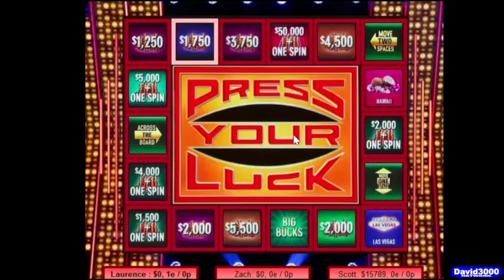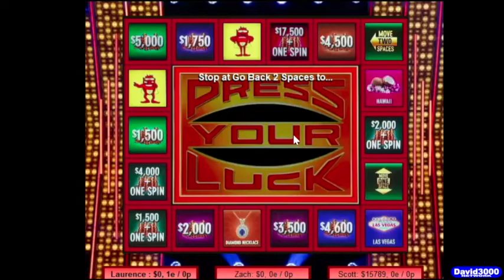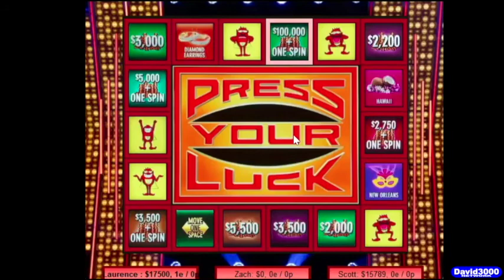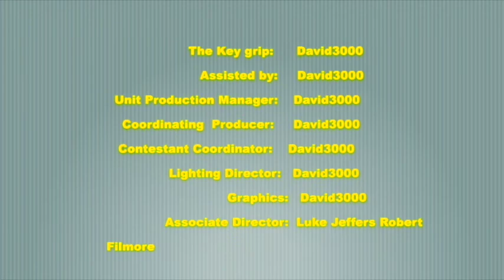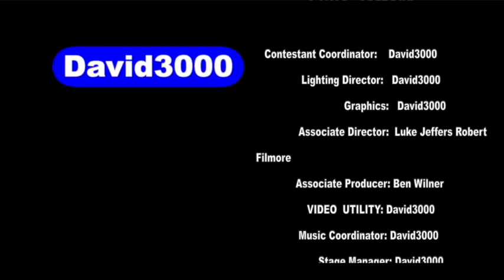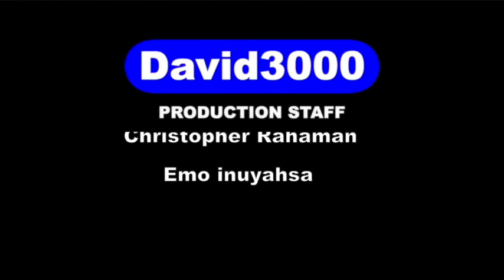Press Your Luck Season 3 Episode 2 (Friday May 20th 2022)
Welcome to this episode of Press Your Luck where tonight we have Lawrence (Bigmoney090796) VS Zach Dierickx & Scott  Egbert where they will be facing off each other for big bucks! What will happen tonight? Find out & enjoy episode 2!